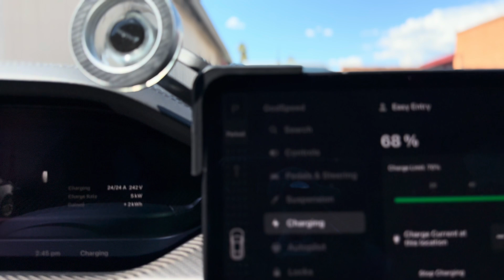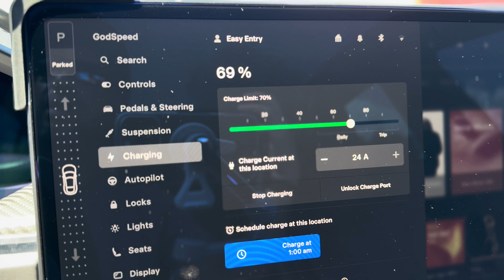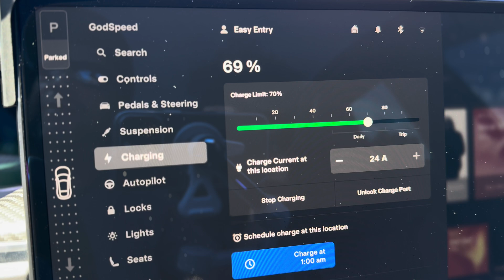Your Tesla Wall Connector Is Flashing Red While Charging – Don’t Panic! Flashing Red Light Explained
Is your Tesla Wall Connector flashing red lights? 🚨 Don’t worry—this video explains exactly what the different red flash codes mean and how to fix them. Whether it’s 3 flashing red lights or something else, we’ve got you covered with quick, simple steps to get your Tesla charging again.

🔋 Topics Covered:
 • What 3 red flashes mean

You already know how you can support the new channel. Smash those buttons.

Gear we use for Filming
GoPro Hero 13
Rode Wireless Micro
Iphone 16 Pro Max
GoPro extension suction cup.
Insta360 Flo Pro Gimbal